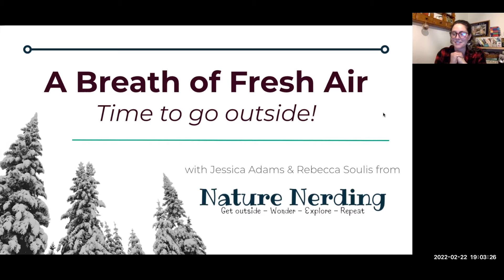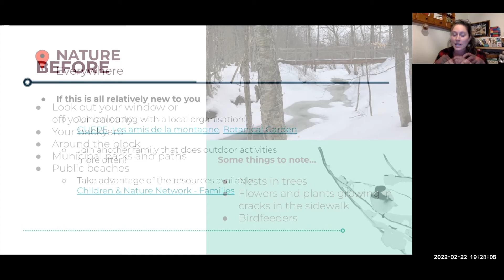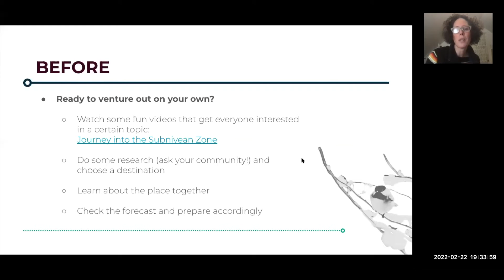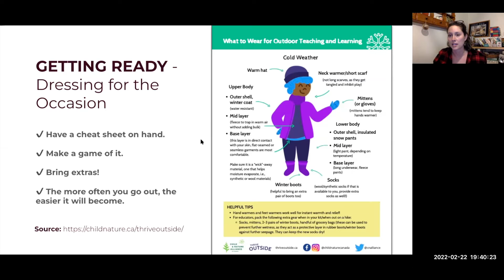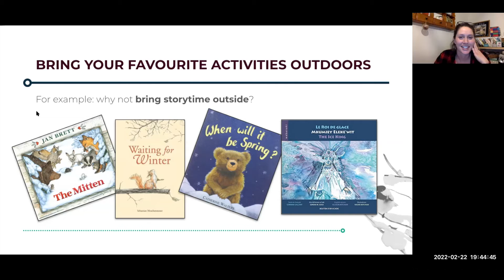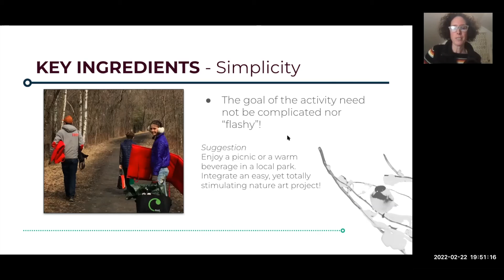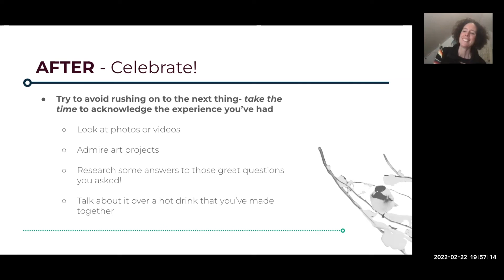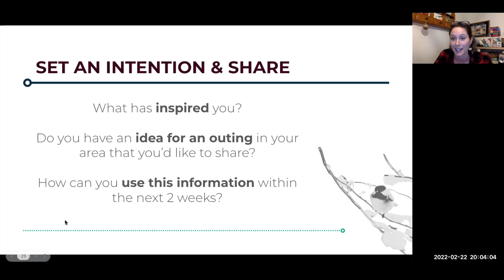A Breath of Fresh Air: Time to go outside!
Spending time in the great outdoors (even in your local park) has become even more important during this ongoing pandemic. The mental and physical benefits are worth the effort, even in winter. Watch the replay for a closer look at strategies, tips, and ideas to help your child spend more time outdoors and connect with nature.

Presented by Nature Nerding
Jessica Adams, MA, BSc
Nature Educator, Biologist & Teacher
Rebecca Soulis, BA
Nature, Art & Wellness Educator

LEARN
2030, boulevard Dagenais Ouest Laval, Quebec
H7L 5W2